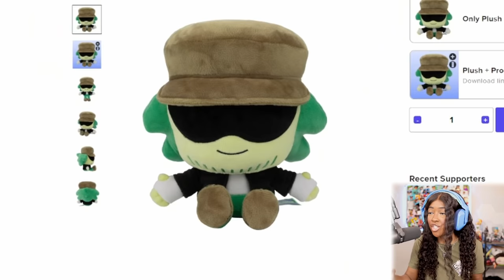GARCELLO AND ANNIE IS BACK!! | Friday Night Funkin' [HAZY RIVER]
Friday Night Funkin HAZY RIVER Gameplay

HAZY RIVER is a simple re-release of the GARCELLO and ANNIE mods for Friday Night Funkin'!